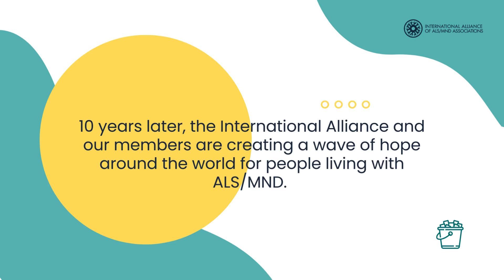2024 Ice Bucket Challenge: ALS Netherlands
🪣 ALS Netherlands picked a picturesque spot to take the Ice Bucket Challenge in The Hague.
Just as the ice cold water spreads into the nearby canal, their participation has a ripple effect, spreading awareness and hope across the city and around the world.

💛 Join us in spreading hope on the 10th anniversary of the ALS/MND Ice Bucket Challenge. Share the videos, take the challenge and support your favourite ALS/MND organization with a donation.